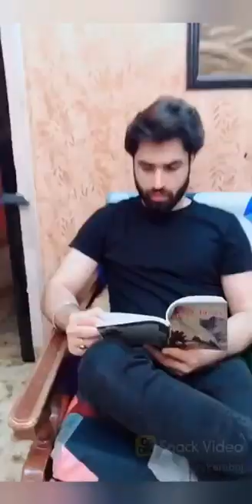bijli bijli reels cendrela reel trending upcoming super part(5)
Romantic Tiktok  West